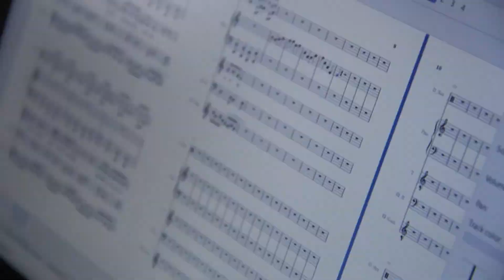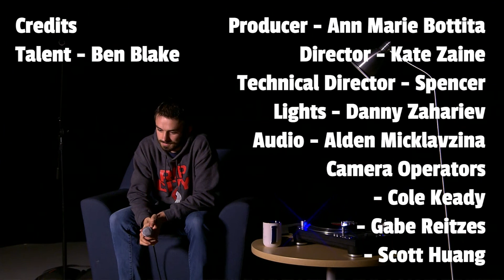Locals Live (ft. Ben Blake)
This week on locals live we follow Ben Blake in his songwriting process!